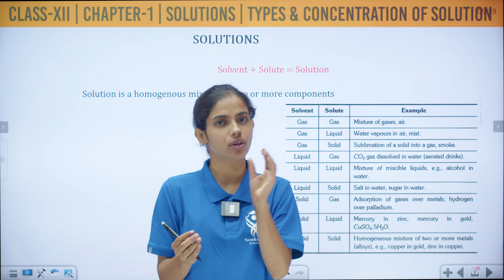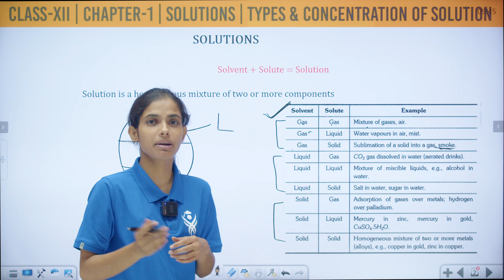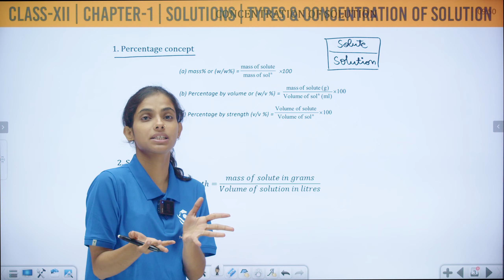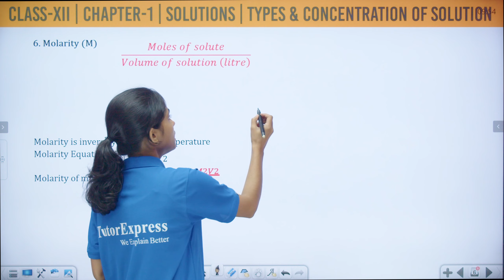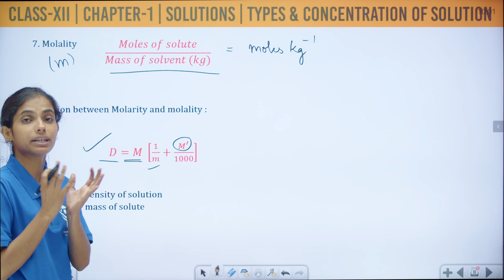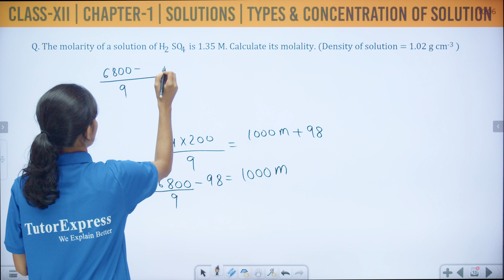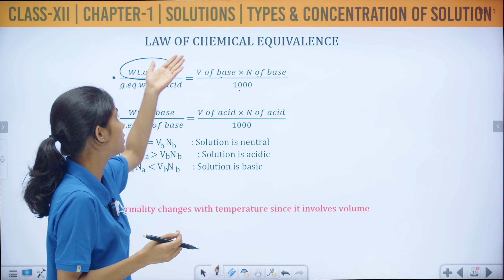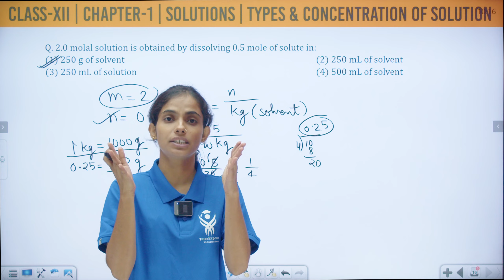Chapter 1 Class XII Chemistry Part-1 | Solutions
Welcome to our detailed lecture on Chapter 1 of Class XII Chemistry: Solutions! This video is the first part of our comprehensive series aimed at making your learning experience engaging and effective.

Why Watch?
- Clear and concise explanations.
- Visual aids and diagrams to enhance understanding.
- Step-by-step solutions to complex problems.
- Perfect for board exams and competitive exams preparation.